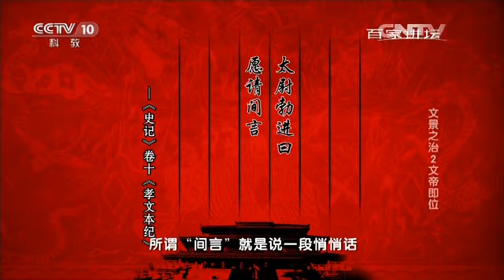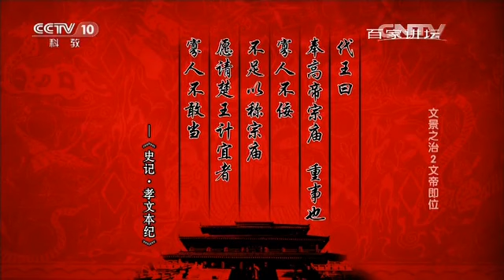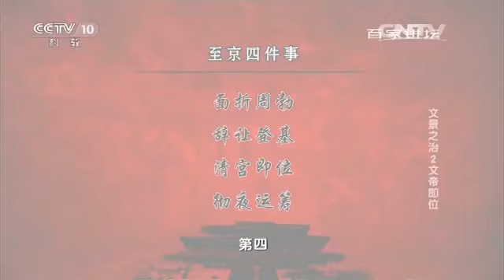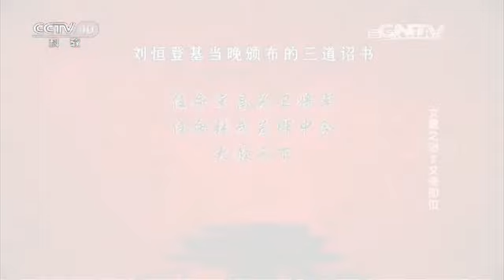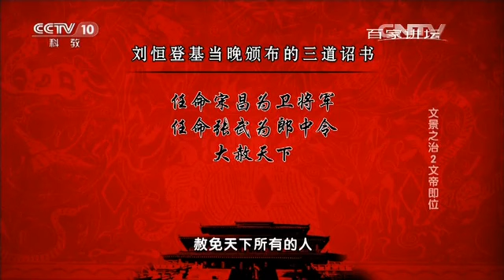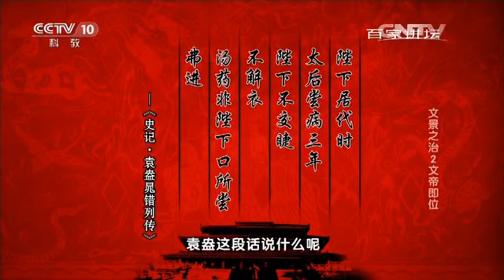文景之治 2 文帝即位 【百家讲坛 20160315】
本期节目主要内容： 西汉时期，大臣们选择了一位容易控制的皇子——刘恒做了皇帝，刘恒成为了西汉第三位皇帝。然而刘恒登基之后，却并没有像大臣们想象中的那样任他们摆布，反而刘恒像完全变了一个人。本期节目将讲述开创了“文景之治”的汉文帝登基之后烧的几把“火”。